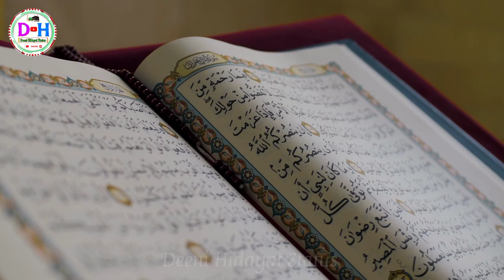Muslim Girl Quran Tilawat in Cricket Stadium | Muslim Girl Viral Video